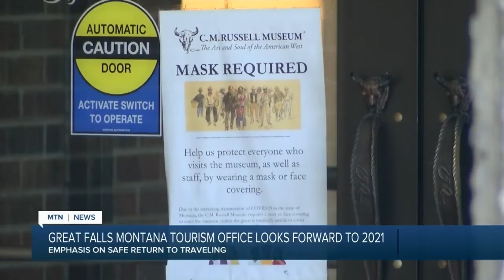Tourism officials in Great Falls excited to rebound in 2021